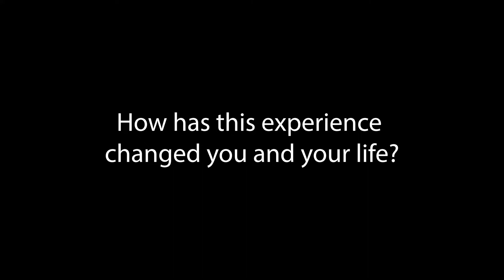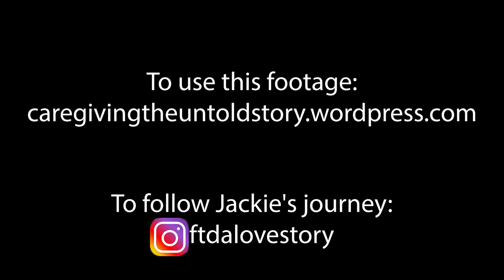Jackie’s Story-FTD: How Has This Experience Changed Your Life?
E:1 Pt:12  FTD: How Has This Experience Changed Your Life?

"Caregiving: The Untold Story-Jackie" is the first video in a series by filmmaker Charlie Morris It features Jackie as she discusses her family's experience with FTD, frontotemporal dementia.

This is video 12 of 19. Each video is a breakout chapter of the full video which is on this Youtube Channel

Video Description: Jackie answers the question “How Has This Experience Changed Your Life?”